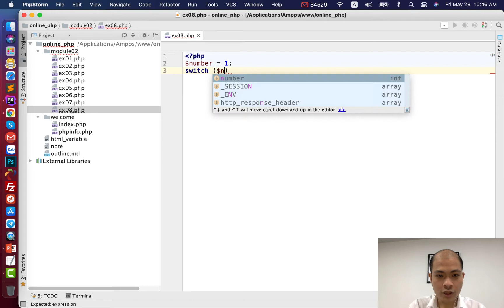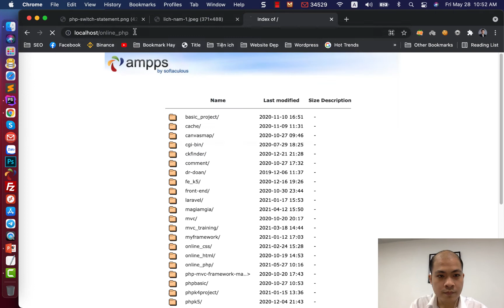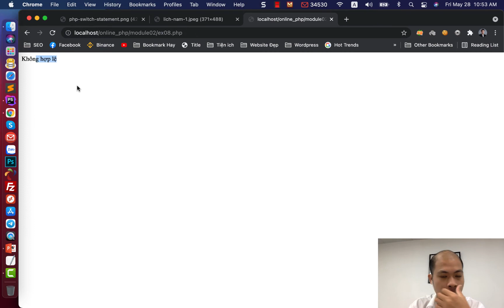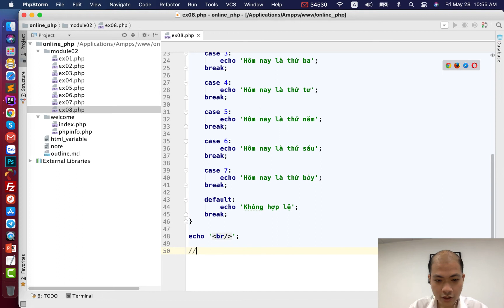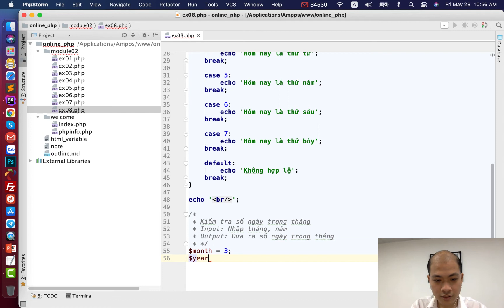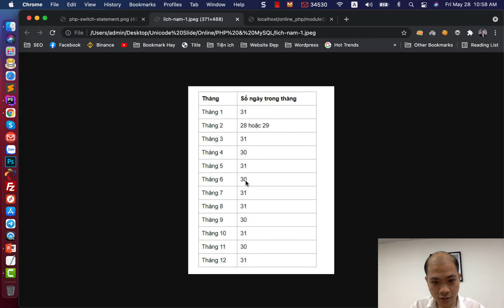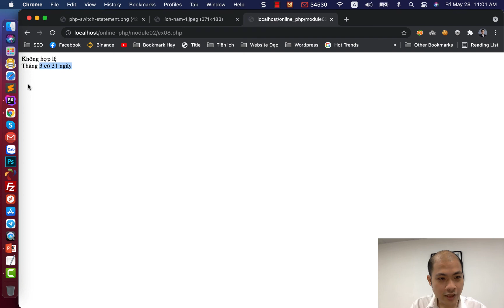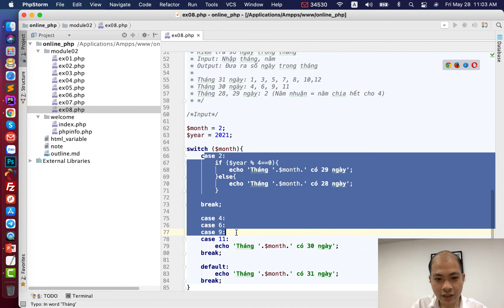Khoá học PHP cơ bản - Bài 12: Câu lệnh rẽ nhánh switch case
Bài học tiếp theo trong khoá học PHP cơ bản tôi sẽ hướng dẫn bạn các nội dung: Câu lệnh rẽ nhánh switch case

Khoá học lập trình PHP miễn phí sẽ trang bị cho bạn các kiến thức lập trình cơ bản nhất, hệ thống hoá bài bản giúp bạn học tập nhanh hơn trên con đường trở thành PHP Developer.